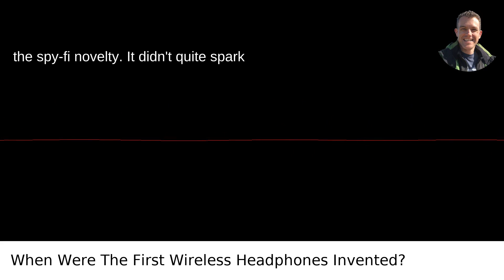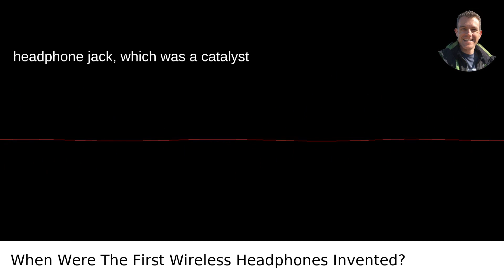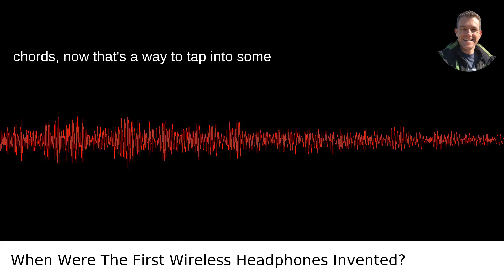When Were The First Wireless Headphones Invented?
I answered this question on Quora My video answer to the question: When Were The First Wireless Headphones Invented?